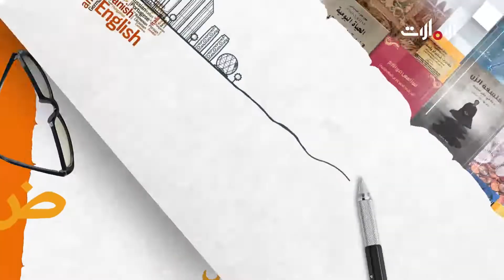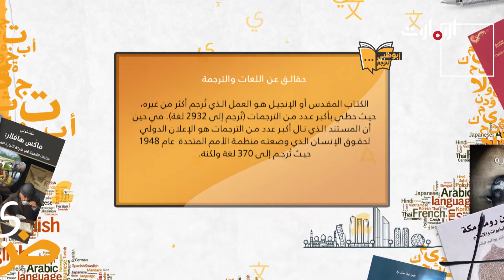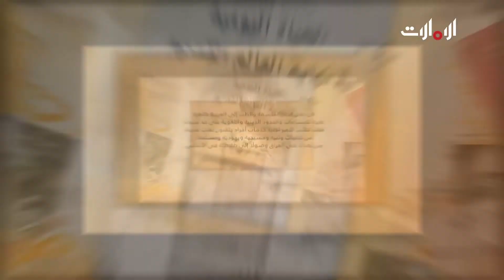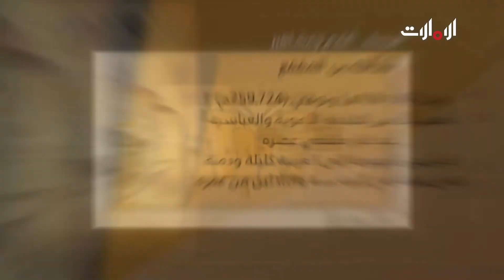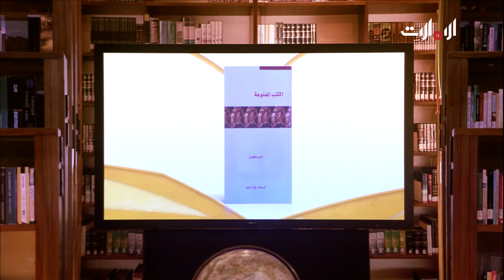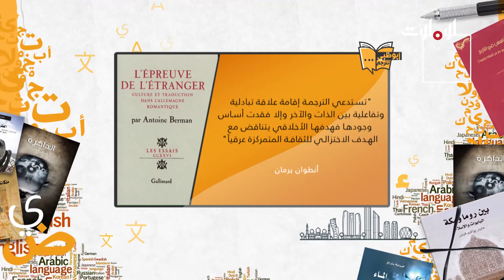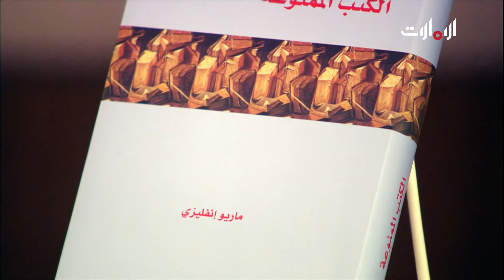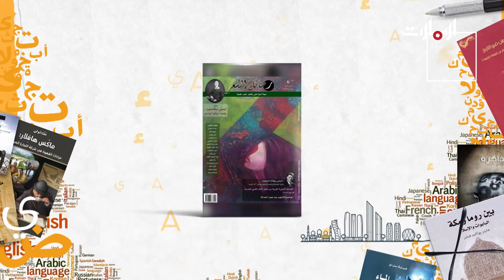أبوظبي تترجم - ترجمة الكتب الممنوعة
محطة ثقافية تعرّف الجمهور بأهم إصدارات مبادرة كلمة الهادفة لإعادة إحياء حركة الترجمة، تستعرض أهم المترجمين وأبرز قضايا الترجمة وطرائفها وأشهر مقولاتها، كما تلقي الضوء على بعض النصوص الشعرية والأدبية.